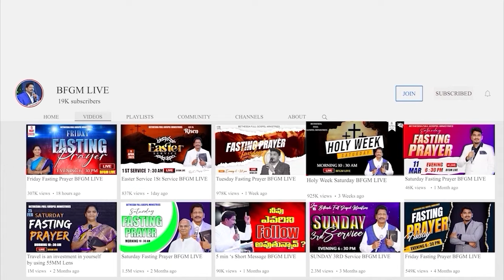Today's promise 06.06.2024 | BFGM LIVE